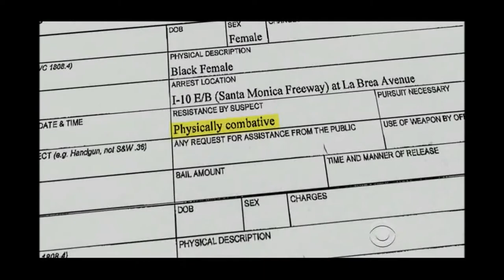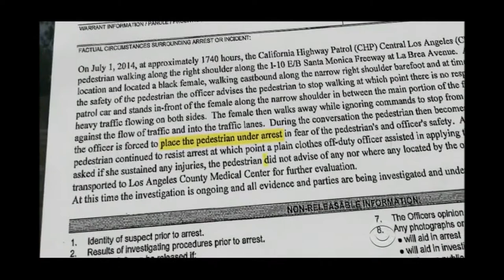POLICE-Peace Officers or Menace to Society | Rogue CHP Officer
If you missed this week's "POLICE: Peace Officers or Menace to Society" on Playing Devil's Advocate™ you missed some powerful stuff!! In this clip our host, KiKi expresses her disgust over a recent police brutality incident in California!!

COMMENT & SHARE the link!

Listen to the FULL EPISODE by following the link in the video!

Playing Devil's Advocate™
Uncensored, Unscripted, UNAPOLOGETIC!

(news clip courtesy of CBS Evening News)